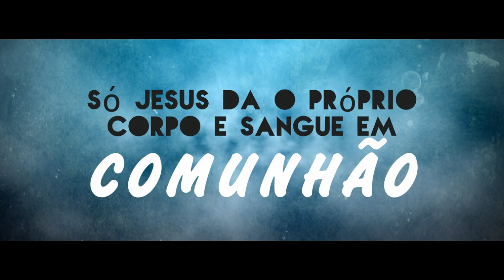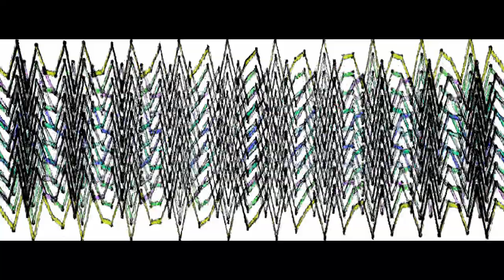Danielle Quirino - Minha Alma (Cahe Nardy Remix - Official Lyric Video)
EP "Sacramix Remixes (2016)"

Produção/Remix: Cahe Nardy